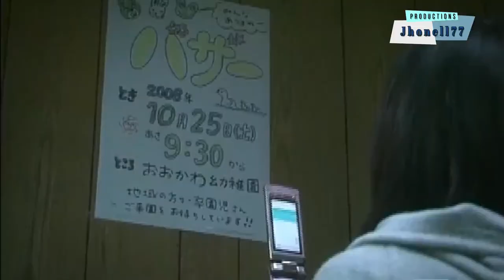Midnight Horror Stories Presents : TORIHADA Movie Clips 1080p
Details :
Midnight Horror Stories
" Presents " : TORIHADA Movie Clips from Japan (Tagalog Dubbed) 1080p
Torihada Series 3/4 : Film Movie is a Suspense, Horror Film
Directed by Kôichirô Miki
From Japan
Jhonell77 Film Productions Supporting Team
" FRIENDSHIP TEAMS JHONELL77 "
ANY REQUEST, COMMENTS, AND SUGGESTIONS
Or For Friendship Friends or New Friends :
For Any Movies in Tagalog Dubbing !!!